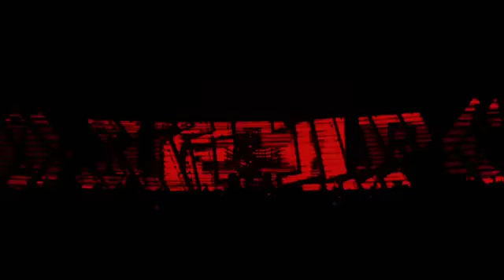Martin Garrix & Matisse & Sadko - Forever (ADE 2017 Amsterdam)